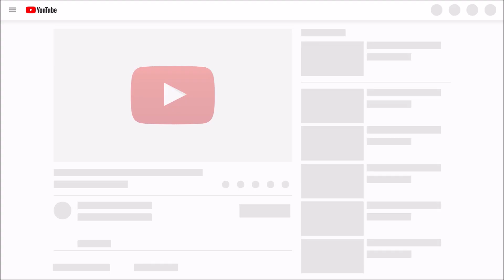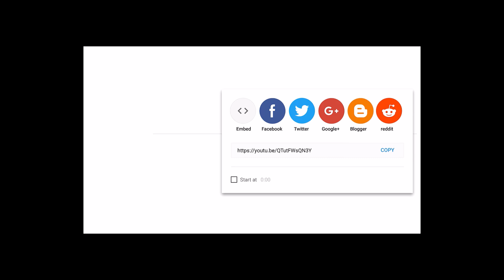Cute and Funny Animals Videos Compilation || FunnyVines